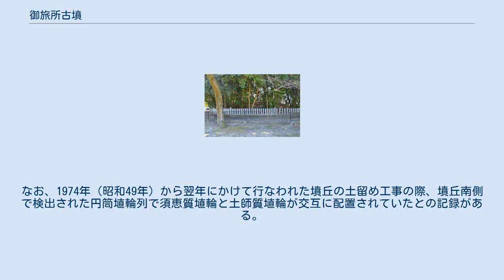御旅所古墳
御旅所古墳（おたびしょこふん）は愛知県春日井市にある古墳。
味美古墳群のひとつ。
 二子山公園の一角にある墳径約31メートル、高さ約2.9メートルの円墳で、公園に隣接する白山神社（味美白山神社古墳）の西南約80メートルに位置する。
名称は白山神社から神輿渡御が行なわれる御旅所であったことに因む。
 発掘は行なわれておらず主体部は不明。
1991年（平成3年）に公園整備が行なわれた際の調査で検出された円筒埴輪列の位置などから2段築造であった可能性もあるとされている。
この調査で周溝の存在も確認されているが正確な規模は判っていない。
地籍図から幅8〜10メートルを想定しており、周溝を含む復元規模は直径約45〜50メートルとも推定されている。
 なお、墳丘の上部が削られ、周囲に玉垣や階段が設置されるなど現在では墳丘の改変が進んでいる。
 整備が行なわれた際に墳裾部から円筒埴輪と高坏形器台脚部が出土しており、出土品は春日井市教育委員会が収蔵している。
なお、1974年（昭和49年）から翌年にかけて行なわれた墳丘の土留め工事の際、墳丘南側で検出された円筒埴輪列で須恵質埴輪と土師質埴輪が交互に配置されていたとの記録がある。